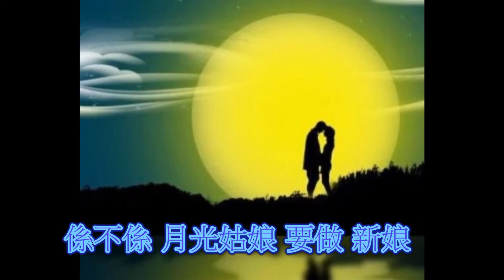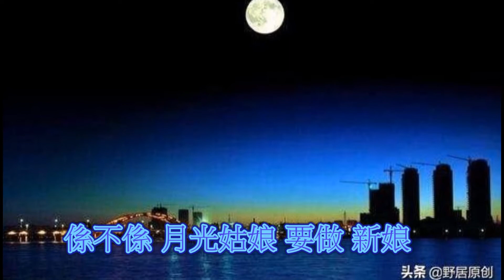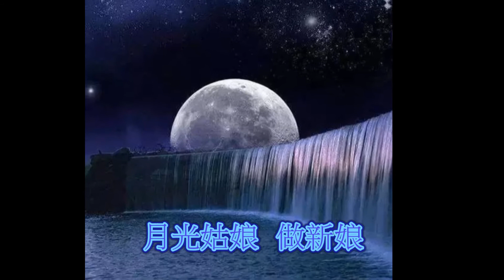客家歌曲 曾松興 月光姑娘做新娘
原唱:林展逸/錄影音:電腦/伴唱/音圓伴唱機 /場地:客廳/背景:圖/影片:網路擷取..